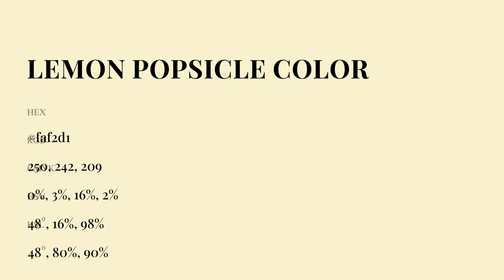Lemon Popsicle color faf2d1 hex Cool Green color faf2d1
What color is Lemon Popsicle ? faf2d1 hex, Cool Green color faf2d1

Hex faf2d1 Color Code is also known as Lemon Popsicle color

Hex faf2d1 Color code in RGB color code model is created after adding 98.04% red color, 94.9% green color and 81.96% blue color.
Hex faf2d1 Color code in CMYK color (process color) code model is generated after subtraction of 0% cyan, 03% magenta, 16% yellow, 02% black.